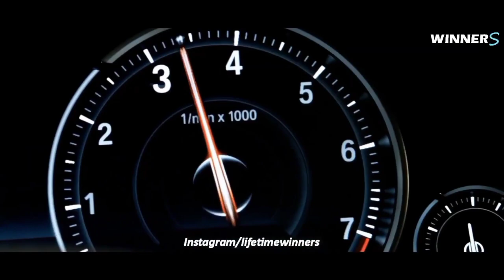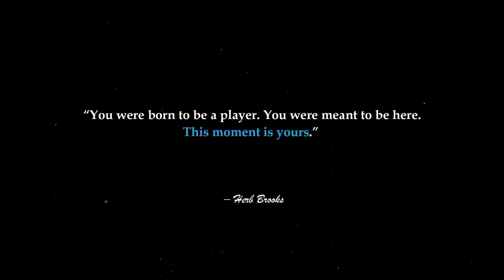BILLION DOLLAR LIFESTYLE🤑| Rich Lifestyle of billionaires🔥| Visualization | Motivation 174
1. Rich Dad Poor Dad
2. Think And Grow Rich
3. The 4-Hour Work Week
4. Zero To One

1. How To Win Friends And Influence People
2. Atomic Habits

* For Motivation/Inspiration -
1. The Power Of Subconscious Mind
2. The Seven Habits Of Highly Effective People

1. The One Thing
2. Essentialism

* For Happiness :
1. Men's Search For Meaning
2. The Art Of Happiness

*For Stock Market :
1. The Intelligent Investor
2. Trading In The Zone
3. Market Wizards
4. Security Analysis